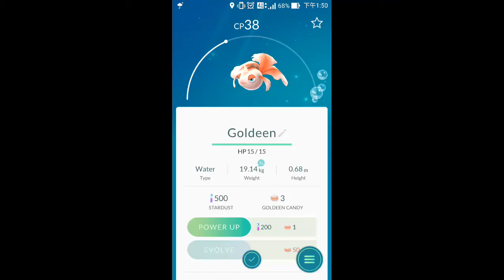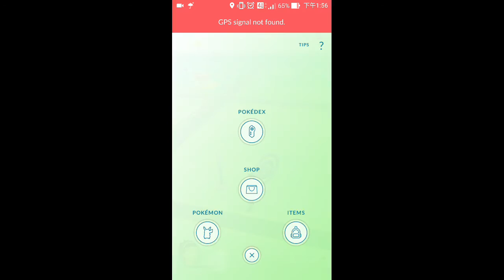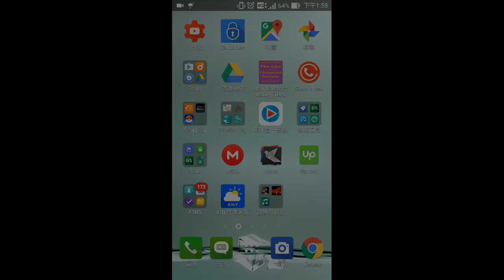Pokemon Go in Taipei